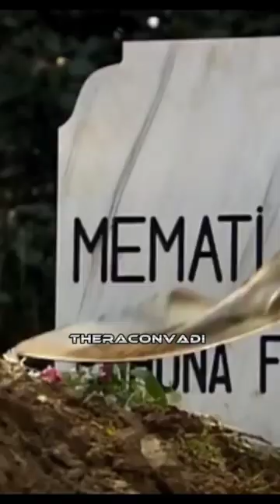Memati - paraları Hüsnü 'den alıyor 😀